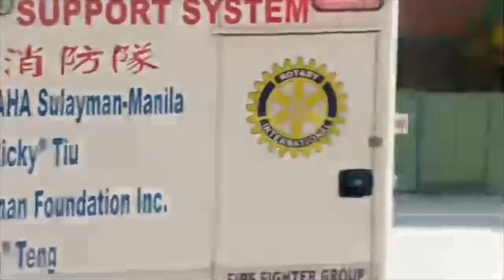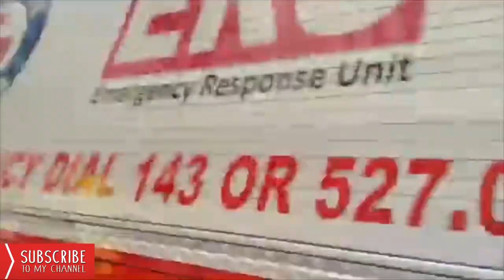Motel Na Under Demolition Sa Malate Maynila Gumuho Mayor Isko Moreno Nag Inspections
UNDER DEMOLITION NA MOTEL SA MALATE MAYNILA GUMUHO AT ININSPEKSYON AGAD NI MAYOR ISKO MORENO.

Video Courtesy Of: Police-Big Brother